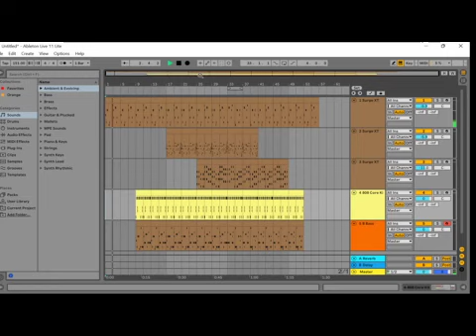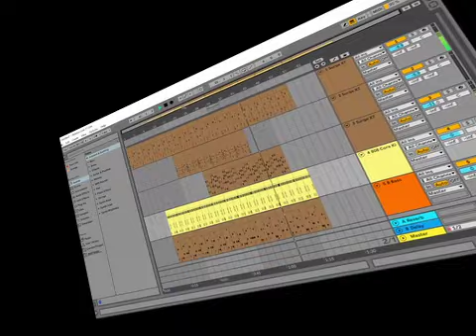Worse beet eever - Mr. Banana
Goofy beat ;)